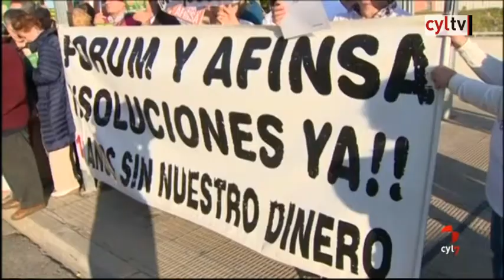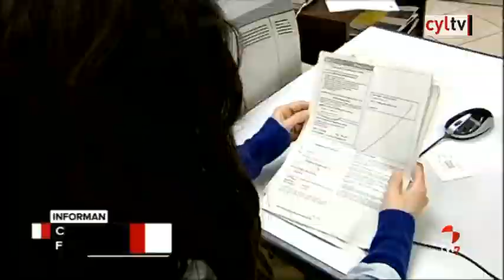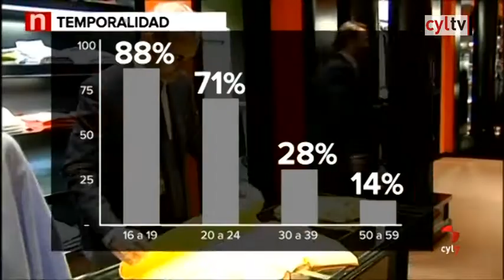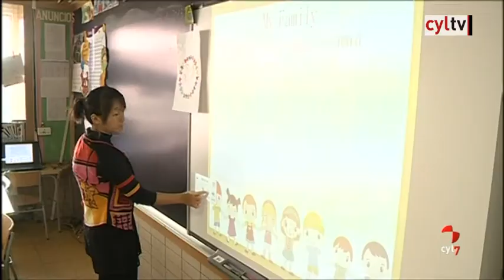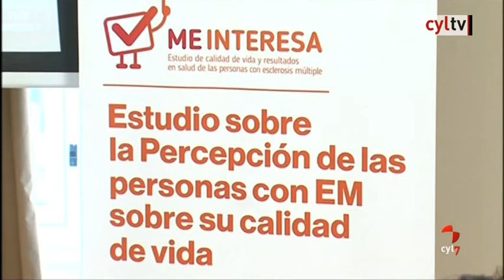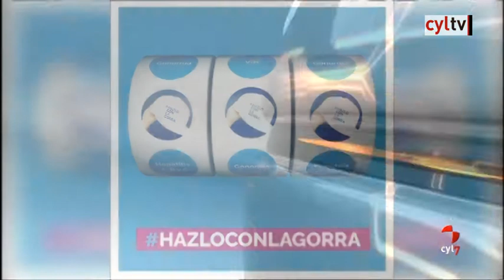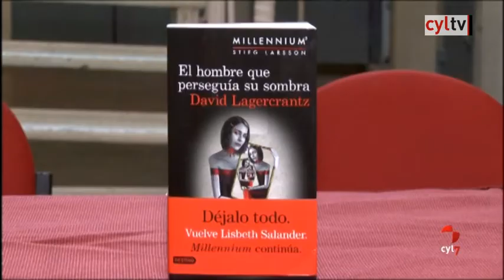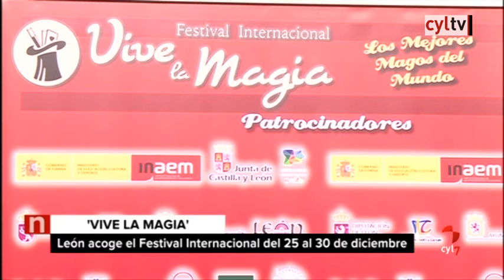Noticias Castilla y León 14:30 horas